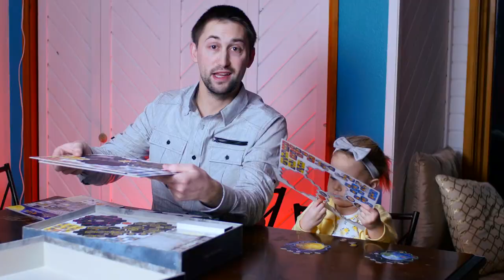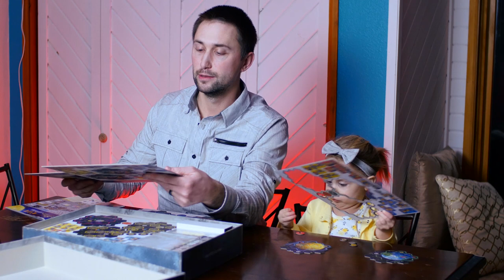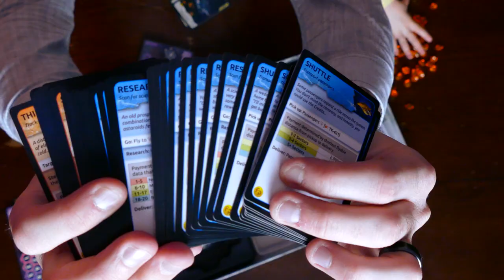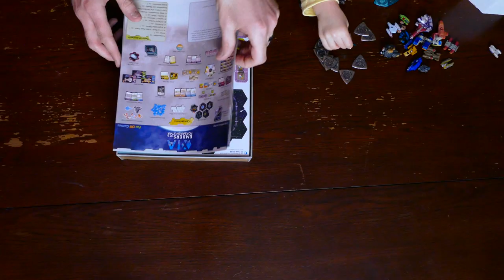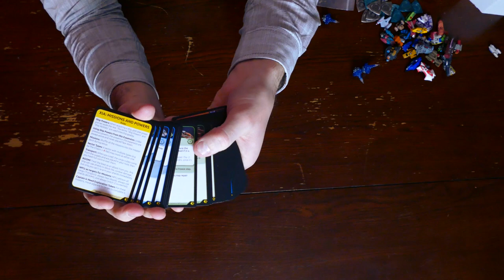Unboxing with Belle - Xia: Legends of a Drift System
An unboxing video of the Xia: Legends of a Drift System All-In Complete Package pledge from the 2018 Kickstarter campaign. The Complete Package pledge includes the base game, the Embers of a Forsaken Star expansion, the Sellsword Mk II, and the Missions and Powers mini-expansion.

Featured Music:
Late Night Feeler - The Wine, The Cars, Ah! Montmartre!
Quincas Moreira - Blue Macaw